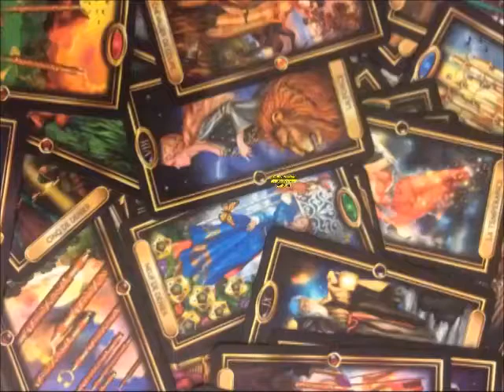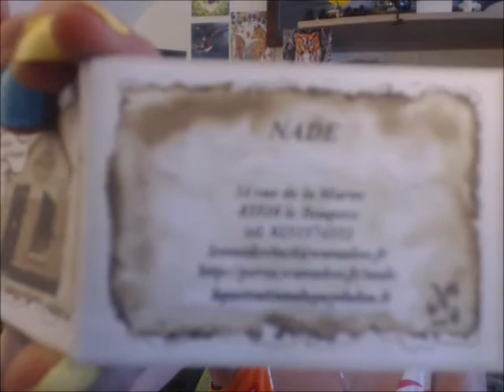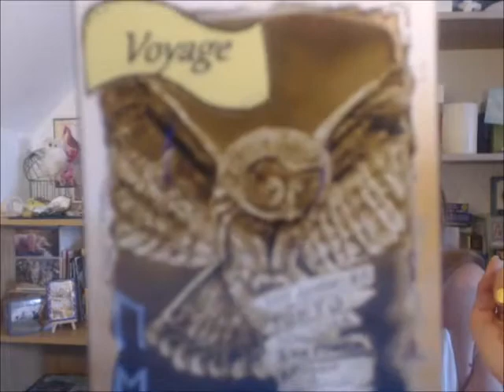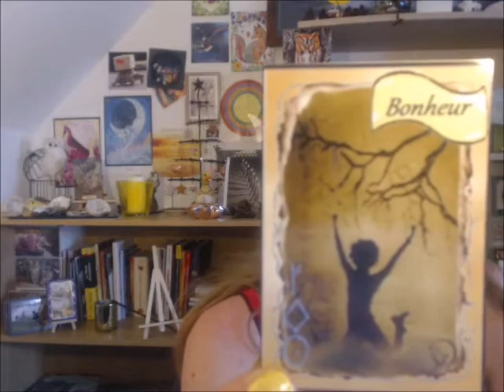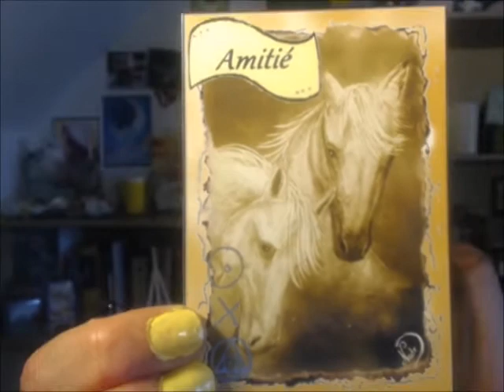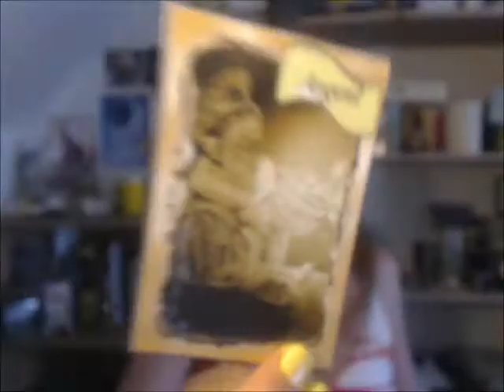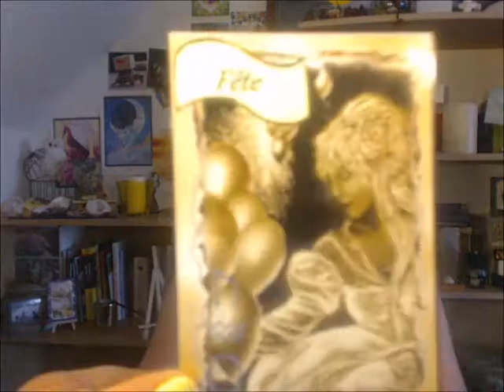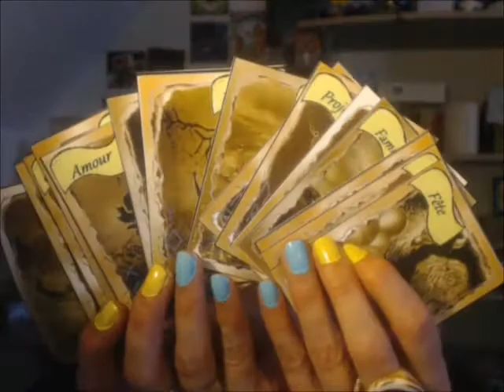LES CARTES MAGIQUES DE NADE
coucou je vous présente un oracle très beau et sympas
de NADE que j ai trouvé sur Amazon
NADE
atelier du Boupére
14 rue de la Marne
85510 Le Boupére
laportraitistedupuydufou.fr
merci plein de petit bonheur
a bientôt